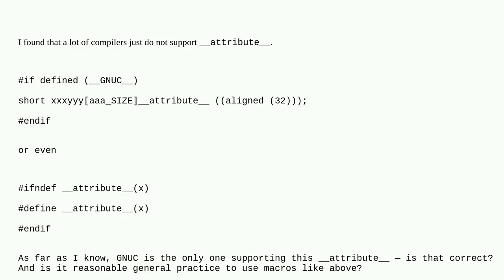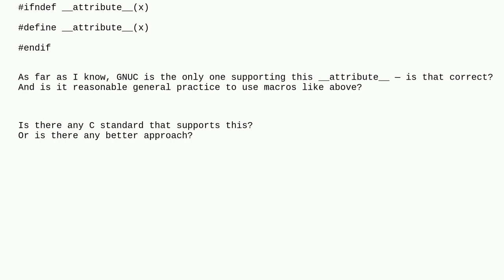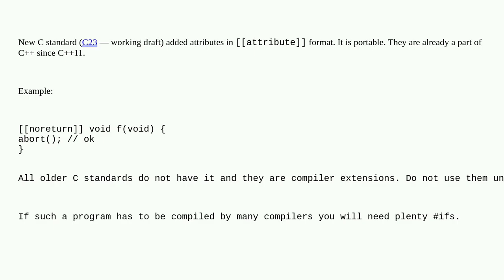About __attribute__ support in different C compilers5be36ed0 05a3 422f a201 c1464767feef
About __attribute__ support in different C compilers

A special thanks goes out to the community

  c